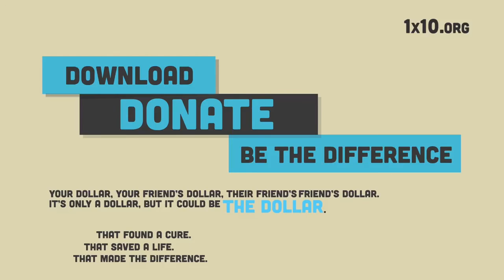Motion graphics 3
This video designed using motion graphics.